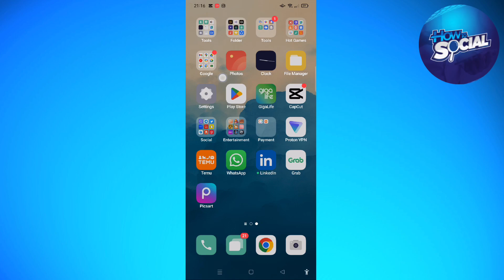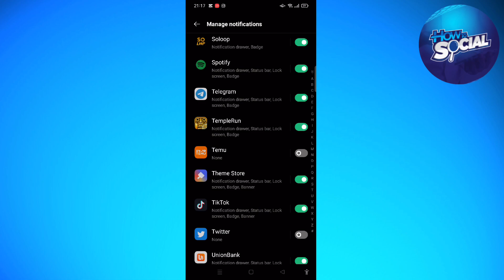How To Stop Temu Text Messages - Turn Off Texts & Notifications (2024)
Learn How To Stop Temu Text Messages - Turn Off Texts & Notifications (2023). This video will show you how to stop texts and notifications on temu. To stop receiving text messages and notifications from Temu, you can follow these general steps:

Log in to your Temu account: Visit the Temu website and log in to your account using your credentials.

Access your account settings: Look for an option or menu that allows you to access your account settings. This is usually represented by a gear or profile icon.

Locate notification settings: Once you are in your account settings, search for a section related to notifications or communication preferences. This section may be labeled differently depending on the platform.

Customize notification preferences: Within the notification settings, you should see options to customize your notification preferences. Look for settings specifically related to text messages or SMS notifications.

Disable text messages or SMS notifications: To stop receiving text messages, uncheck or toggle off the option for text message notifications. This will prevent Temu from sending you text messages.

Save your changes: After adjusting your notification preferences, make sure to save your changes. Look for a "Save" or "Apply" button to confirm your updated settings.

It's important to note that the specific steps may vary depending on the design and features of the Temu platform. If you are unable to find the notification settings or encounter any difficulties, I recommend referring to the Temu website or contacting their customer support for more accurate instructions on how to stop receiving text messages and notifications.